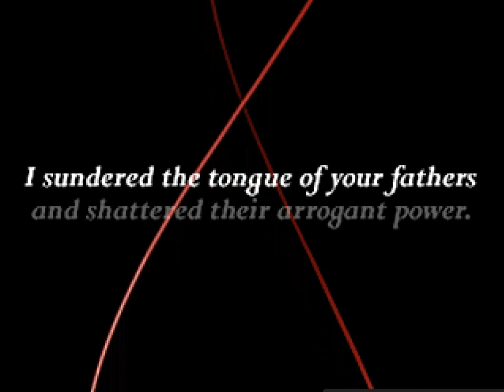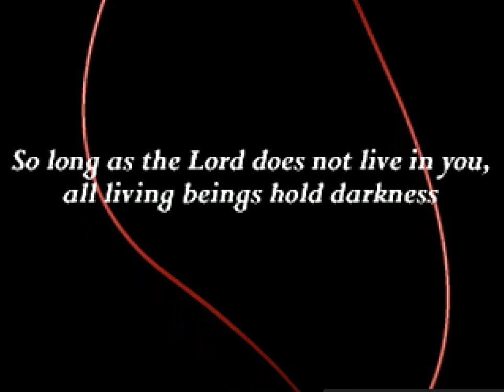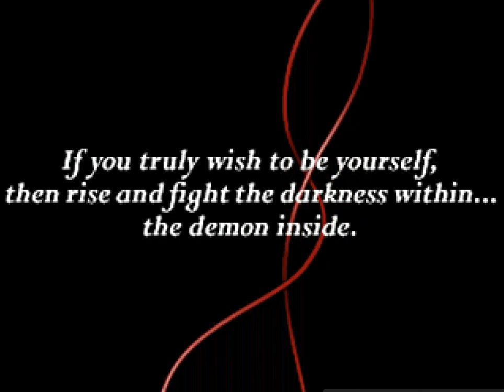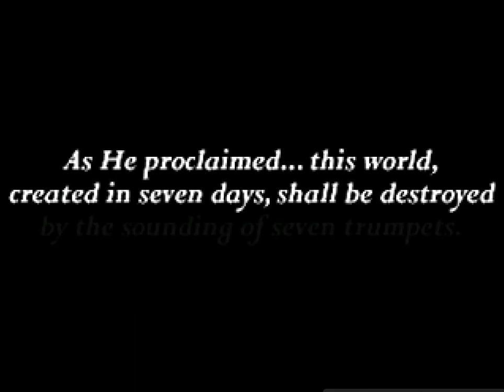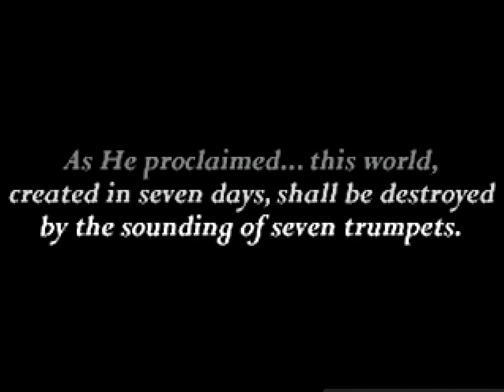Let's Play Devil Survivor Overclocked Part 1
Thank you to Krimzon Flygon for inspiring me to try this game out again